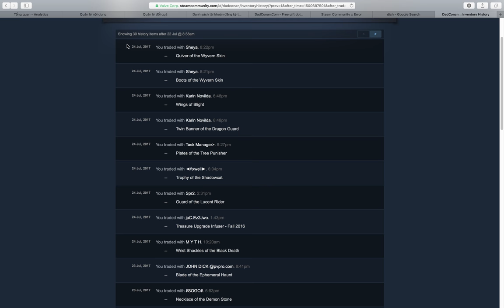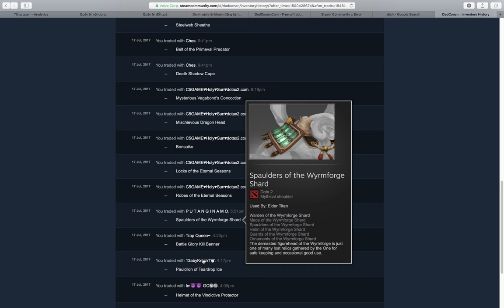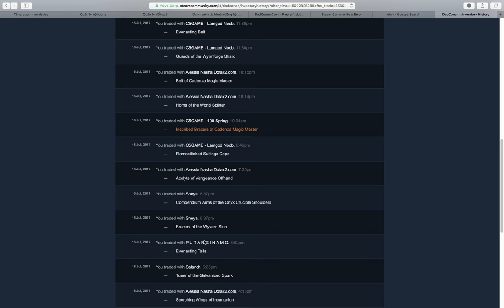Send gift to user.